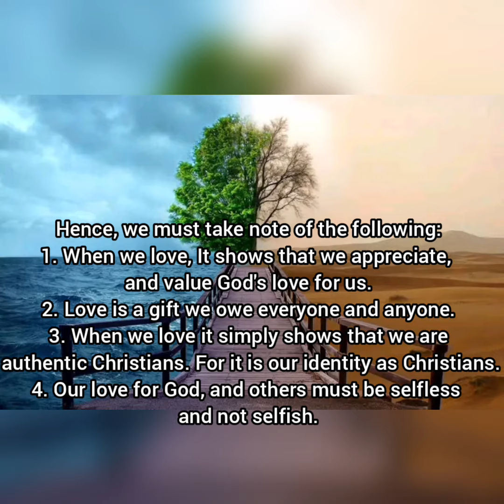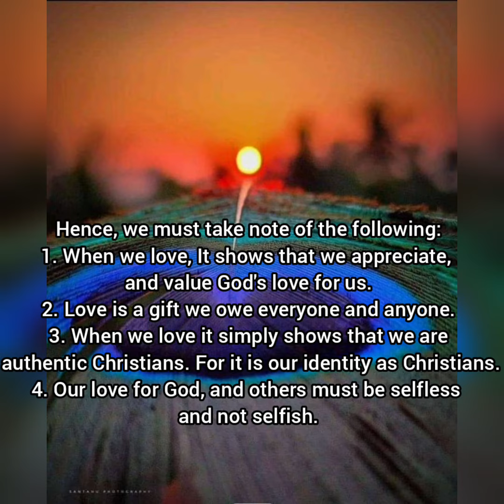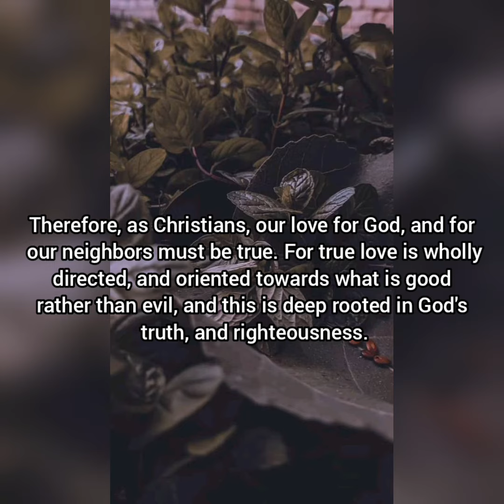SPIRITUAL DIET FOR FRIDAY, 19TH AUGUST, 20TH WEEK IN ORDINARY TIME, YEAR C, 2022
Love God with all your heart and your neighbor as well...